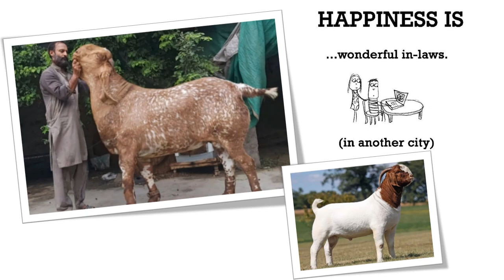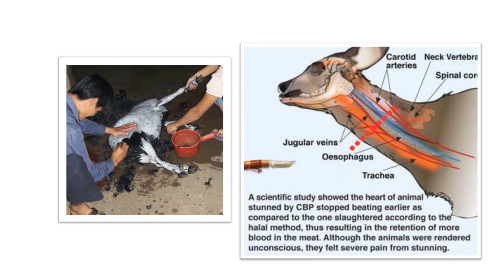Babbar Sher Bakra | Punjabi Funny Poem | Khoobsoorat aur Sasta Bakra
FOLLOW US ON THE SOCIALS